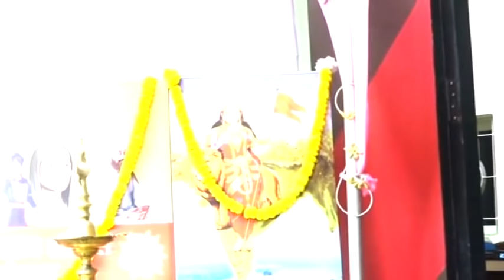Jamshedpur TATA सनातन उत्सव समिति role of sikh GURU GOVIND SINGH JI